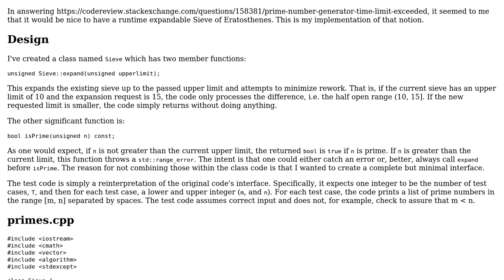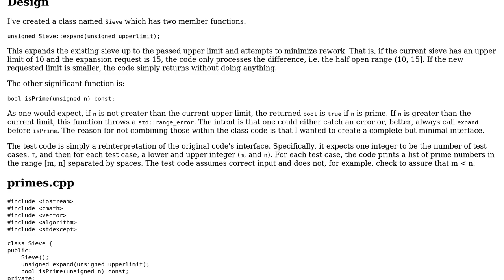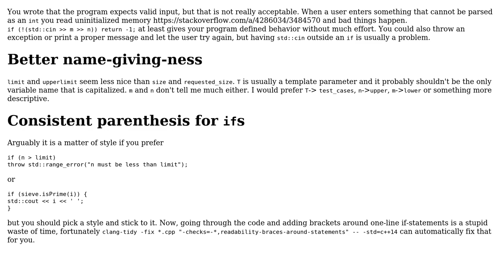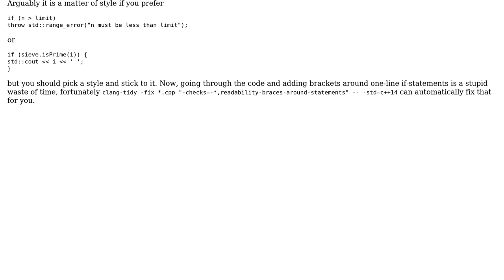Object oriented, runtime expandable Sieve of Eratosthenes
With thanks & praise to God, and with thanks to the many people who have made this project possible! You are responsible for your own actions.